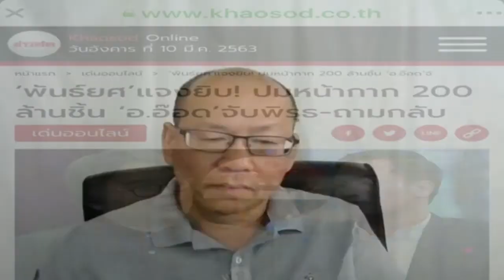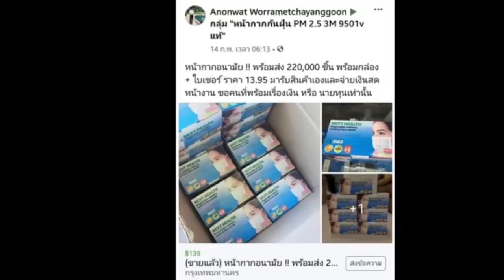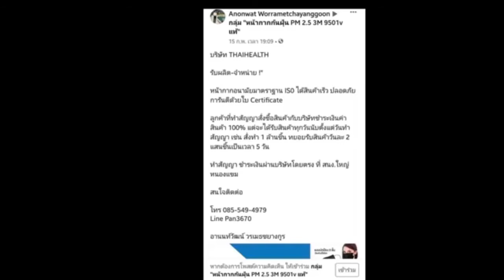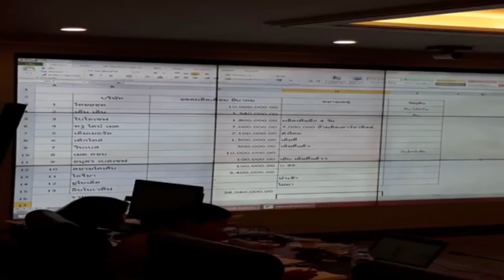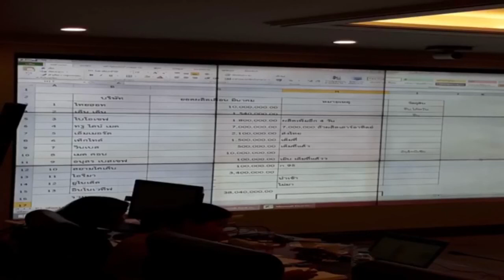อัจฉริยะ แฉยับ! เปิดปม "หน้ากากอนามัยผี"